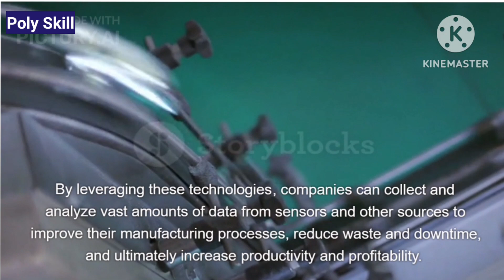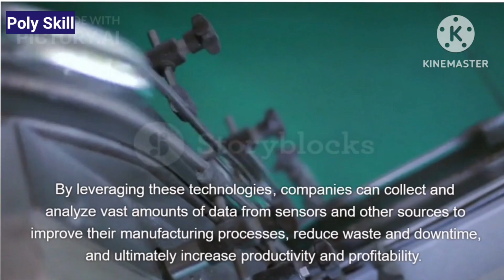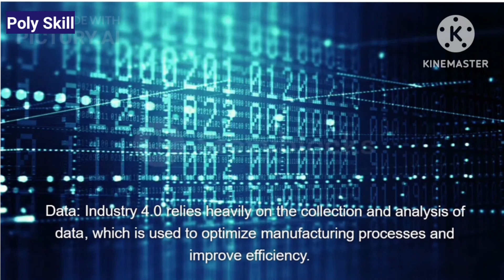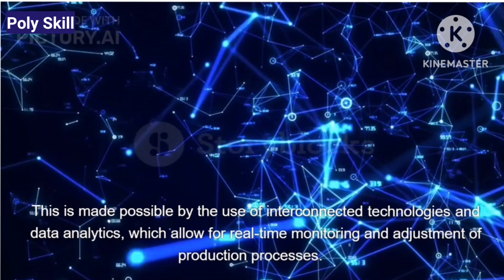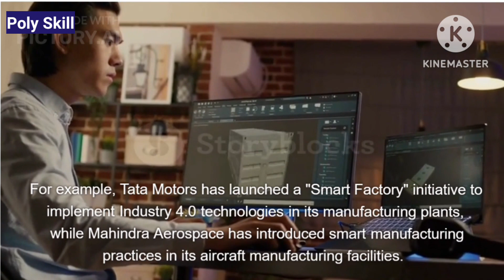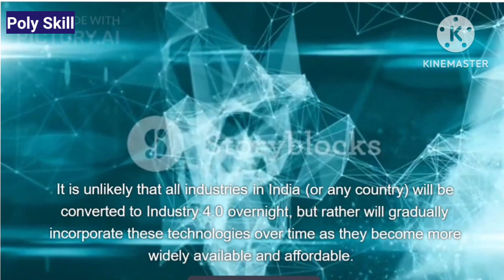Skill! Industry4.0! Revolution! Meaning! Explanation! Opportunities! India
இந்த வீடியோவில் நாம் இண்டஸ்ட்ரி 4.0 மற்றும் முந்தைய தொழில் புரட்சிகளுடன் ஒப்பிடப் போகிறோம்.

இண்டஸ்ட்ரி 4.0 என்பது தற்போது நடந்து கொண்டிருக்கும் நான்காவது தொழில்துறை புரட்சியைக் குறிக்கிறது, இது பாரம்பரிய உற்பத்தி மற்றும் தொழில்துறை செயல்முறைகளை மாற்றியமைக்க மேம்பட்ட தொழில்நுட்பங்களைப் பயன்படுத்துவதன் மூலம் வகைப்படுத்தப்படுகிறது. இண்டஸ்ட்ரி 4.0 பெரும்பாலும் "ஸ்மார்ட் ஃபேக்டரி" என்ற கருத்துடன் தொடர்புடையது, இது உற்பத்தி செயல்முறைகளை மேம்படுத்துவதற்கும் செயல்திறனை மேம்படுத்துவதற்கும் ஒன்றோடொன்று இணைக்கப்பட்ட தொழில்நுட்பங்கள் மற்றும் தரவு பகுப்பாய்வுகளைப் பயன்படுத்துகிறது.

இண்டஸ்ட்ரி 4.0 ஐ இயக்கும் சில முக்கிய தொழில்நுட்பங்களில் இன்டர்நெட் ஆஃப் திங்ஸ் (IoT), செயற்கை நுண்ணறிவு (AI), ரோபாட்டிக்ஸ், கிளவுட் கம்ப்யூட்டிங் மற்றும் பெரிய தரவு பகுப்பாய்வு ஆகியவை அடங்கும். இந்த தொழில்நுட்பங்களை மேம்படுத்துவதன் மூலம், நிறுவனங்கள் தங்கள் உற்பத்தி செயல்முறைகளை மேம்படுத்த, கழிவு மற்றும் வேலையில்லா நேரத்தை குறைக்க, இறுதியில் உற்பத்தி மற்றும் லாபத்தை அதிகரிக்க சென்சார்கள் மற்றும் பிற ஆதாரங்களில் இருந்து பரந்த அளவிலான தரவுகளை சேகரித்து பகுப்பாய்வு செய்யலாம்.

இண்டஸ்ட்ரி 4.0 ஆனது தனிப்பயனாக்கம் மற்றும் உற்பத்தியில் நெகிழ்வுத்தன்மைக்கு அதிக முக்கியத்துவம் கொடுக்கிறது, மாறிவரும் சந்தை நிலைமைகள் மற்றும் வாடிக்கையாளர் தேவைகளுக்கு விரைவாக மாற்றியமைக்கும் திறன் கொண்டது. 3D பிரிண்டிங் போன்ற மேம்பட்ட உற்பத்தி நுட்பங்களைப் பயன்படுத்துவதன் மூலம் இது சாத்தியமாகும், இது தேவைக்கேற்ப தனிப்பயனாக்கப்பட்ட பாகங்கள் மற்றும் தயாரிப்புகளை உருவாக்க முடியும்.

ஒட்டுமொத்தமாக, இண்டஸ்ட்ரி 4.0 என்பது உற்பத்தி மற்றும் தொழில்துறை நடத்தப்படும் விதத்தில் ஒரு பெரிய மாற்றத்தைக் குறிக்கிறது, மேலும் உலகளாவிய விநியோகச் சங்கிலிகள் மற்றும் வேலையின் தன்மையை கணிசமாக பாதிக்கும் ஆற்றலைக் கொண்டுள்ளது.

இண்டஸ்ட்ரி 4.0 பெரும்பாலும் முந்தைய தொழில்துறை புரட்சிகளுடன் ஒப்பிடப்படுகிறது,
இதில் முதல் தொழில்துறை புரட்சி (நீர் மற்றும் நீராவி சக்தியைப் பயன்படுத்தி இயந்திரமயமாக்கப்பட்ட உற்பத்தியை அறிமுகப்படுத்தியது), இரண்டாவது தொழில்துறை புரட்சி (மின்சாரம் மற்றும் அசெம்பிளி லைன் நுட்பங்களைப் பயன்படுத்தி வெகுஜன உற்பத்தியை அறிமுகப்படுத்தியது) மற்றும்
மூன்றாவது தொழில்துறை புரட்சி (இது உற்பத்தியில் கணினிமயமாக்கல் மற்றும் ஆட்டோமேஷன் அறிமுகப்படுத்தப்பட்டது).

இண்டஸ்ட்ரி 4.0 மற்றும் இந்த முந்தைய தொழில்துறை புரட்சிகளுக்கு இடையேயான சில முக்கிய வேறுபாடுகள் இங்கே:

தொழில்நுட்பம்: முந்தைய தொழில்துறை புரட்சிகள் குறிப்பிட்ட புதிய தொழில்நுட்பங்களின் (நீராவி சக்தி அல்லது மின்சாரம் போன்றவை) அறிமுகத்தால் வகைப்படுத்தப்பட்டாலும், இண்டஸ்ட்ரி 4.0 ஆனது இன்டர்நெட் ஆஃப் திங்ஸ், செயற்கை நுண்ணறிவு, ரோபாட்டிக்ஸ் மற்றும் கிளவுட் உள்ளிட்ட பல மேம்பட்ட தொழில்நுட்பங்களின் ஒருங்கிணைப்பால் வகைப்படுத்தப்படுகிறது.